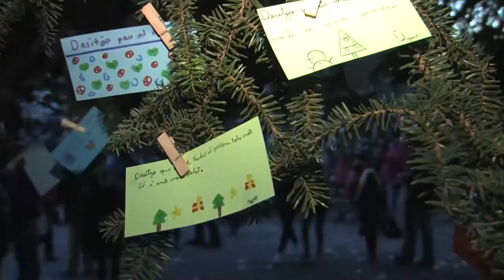Encesa de l'arbre de Nadal de Valldoreix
Els desitgos dels alumnes del CEIP Ferran i CLua omplen l'arbre de Nadal de Valldoreix
Devalldoreix